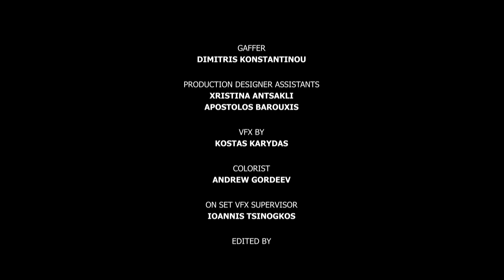Βέβηλος | Αχέροντας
Στίχοι - Παρουσίαση: Βέβηλος
Μουσική: Τσέκος

Recording-mixing-mastering: Nikos Michalodimitrakis at MD recording studio

Director: Marios Tsipopoulos
Producer: Tsekos
Cinematography: Dionisis Moraitis
Production Design: Maria Lida Stavrakaki

Starring:
Thodoris Karamalikis
Vevilos

1st AC: Ioannis Tsinogkos
Gaffer: Dimitris Konstantinou
Executive producer: Flow Town Factory

Production Designer Assistants:
Xristina Antsakli
Apostolos Barouxis

Production assistant:
Danai Siafaka

VFX: Kostas Karydas
Colorist: Andrew Gordeev
On set Supervisor: Ioannis Tsinogkos
Edited by: Marios Tsipopoulos

Special Thanx

Dromokaitio idrima
Vaso Karamaliki
Evangelia

Official Video "Βέβηλος - Αχέροντας"
Απο τον δίσκο "Το βιβλίο των σκιών"
Flow Town Factory 2022